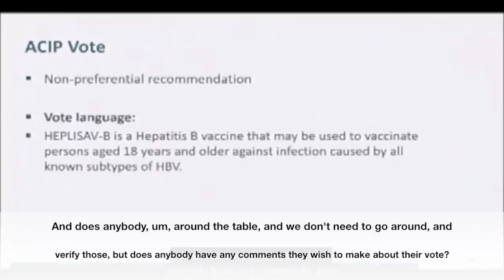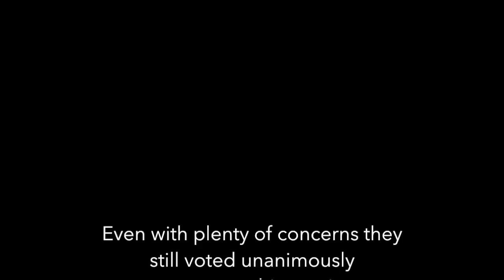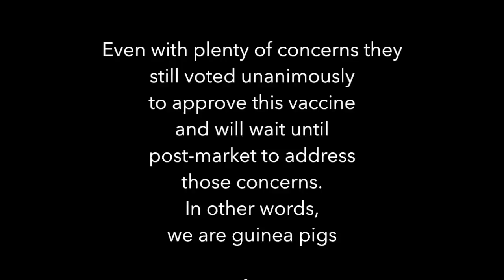ACIP meeting HEPISLAV-B vaccine approval EXPOSED (February 2018: new Hepatitis B vaccine)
14 Myocardial Infarctions (Heart attacks) in the group receiving Hepislav B vaccination, while 2 in the control group suffered MI.

The Doctors on the panel had excellent and reasonable questions, the kind of questions we in the vaccine safety world are often asking.  The Dr's were given shoddy answers.  They still voted 100% for approval of this vaccine.

Thanks to the Youtube channel Virginians for Liberty and Justice, who first saved this video off the ACIP channel before ACIP people deleted their original!!